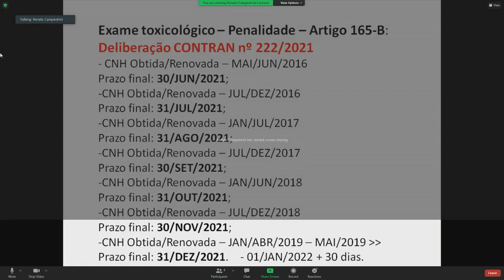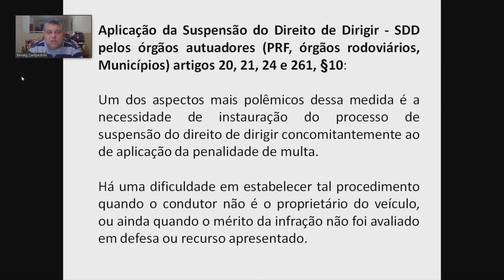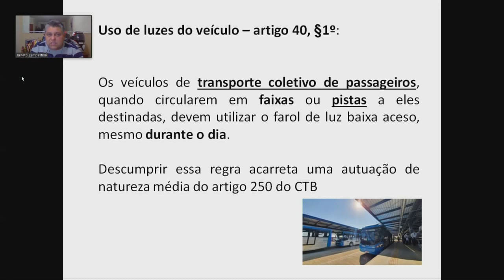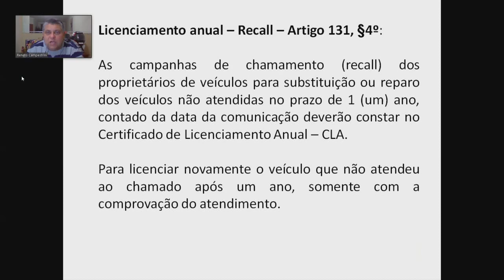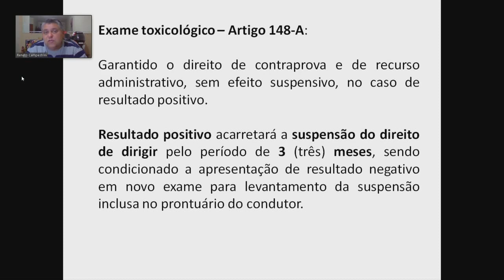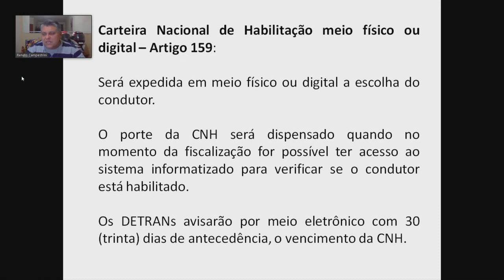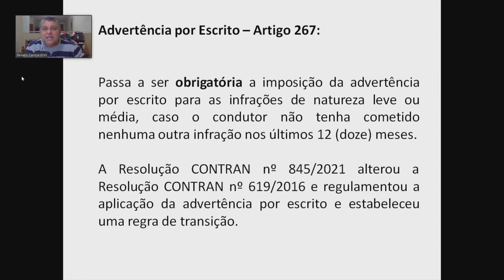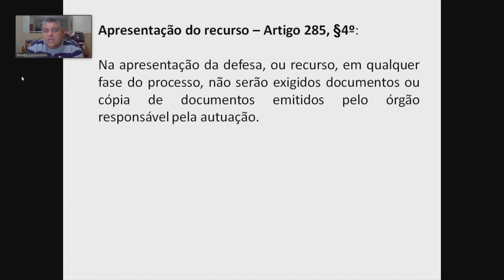Plenário Educação | As alterações no Código de Trânsito Brasileiro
De multas que não pontuam mais ao aumento de pontos na CNH. Mas há outras alterações importantes na nova lei de trânsito que estou em vigor em abril/2021. Entre as principais mudanças feitas no código também está a regra que prevê pena mais dura em parte dos casos de homicídio no trânsito.

As principais mudanças você acompanha na palestra "As alterações no Código de Trânsito Brasileiro", com o advogado e especialista em trânsito, mobilidade e segurança, Renato Campestrini.

Programa Plenário Educação :: Escola do Legislativo de Sorocaba
Apresentação: Anderson Santos
Comentários: Paulo Marquêz